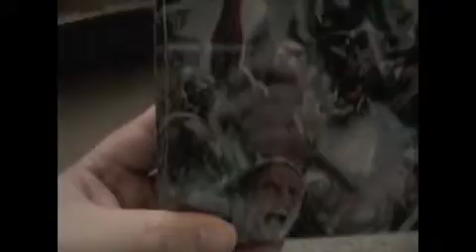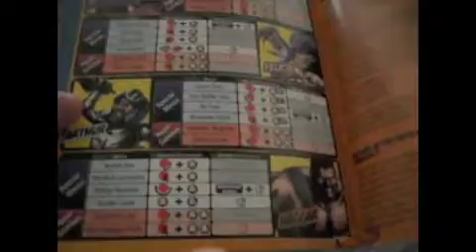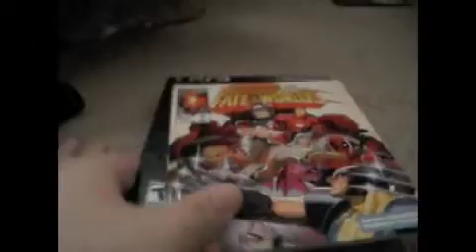Marvel vs Capcom LE Opening IS MAHVEL BAYBEE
Hey guys this is JP of TeamUnholyTriforce and i have a Marvel vs Capcom 3 Limited Edition Opening  I will post some gameplay vids later